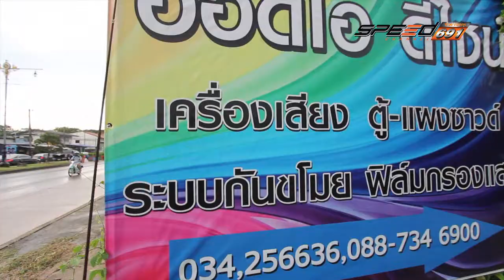รถนิยม 16 07 2016 (2/4)